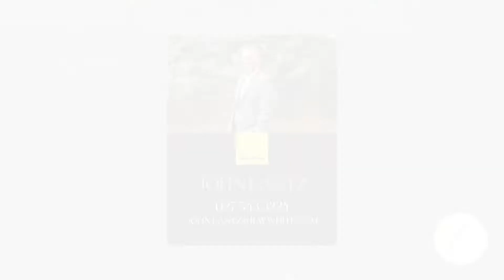29A Rewi Road, Royal Oak - John Lantz